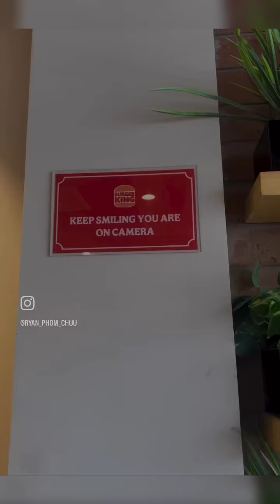Just another day!!!